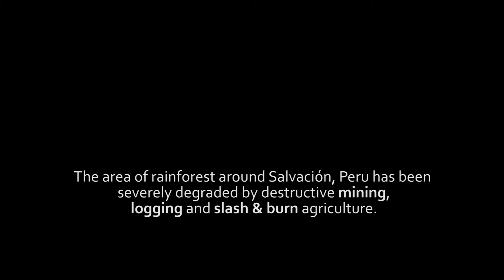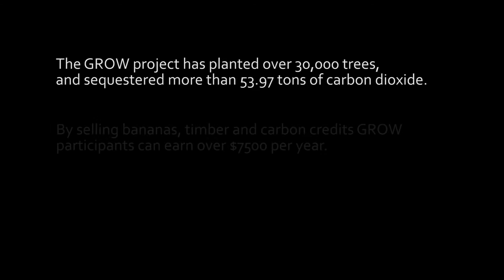GROW - Agroforestry trees farming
We plant agroforestry plots as a part of project GROW - one of crees' Sustainable Community Initiatives.

We work closely with the local community in Manu in the Peruvian Amazon to plant agroforestry plots on abandoned land. Agroforestry help families to live prosperous and healthy lives without having to destroy their rainforest home. The plots give a viable alternative to logging and slash and burn agriculture as they generate short and long-term income from banana-, soft- and hardwood trees. The plots protect the environment as they absorb carbon, increase soil nutrition, encourage biodiversity to flourish and conserve the surrounding forest. This efficient model enables farmers to continue working on the same plot of land; thereby protecting over 30 hectares of forest per plot. GROW has had a positive effect on over 25% of the population in Manu, and so far we have planted 18 agro plots which equals 18 hectares of new forest.